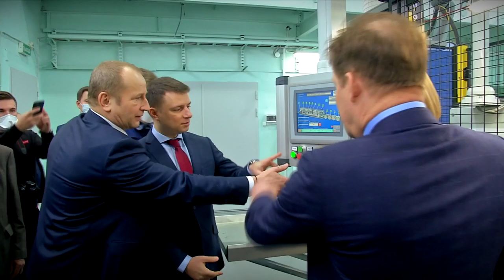В Германию поставят свыше 300 тысяч респираторов, произведённых в Тверской области